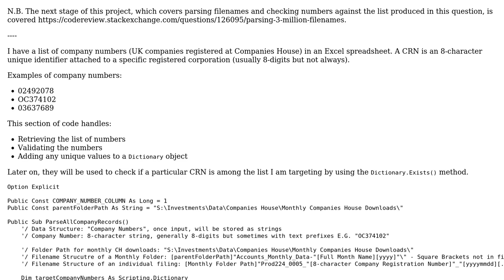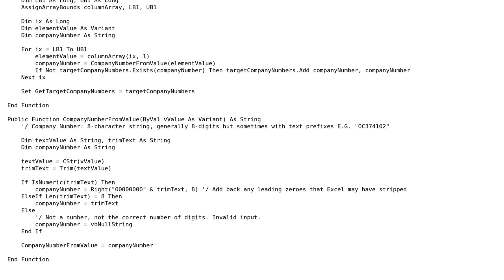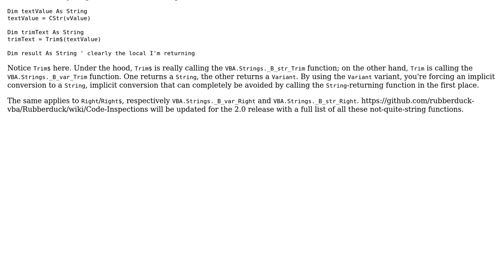Code Review: Validating company registration numbers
With thanks & praise to God, and with thanks to the many people who have made this project possible! | Content (except music & images) licensed under CC BY-SA | Music | Images & others | With thanks to user Mathieu Guindon user Kaz and the Stack Exchange Network Trademarks are property of their respective owners. You are responsible for your own actions.